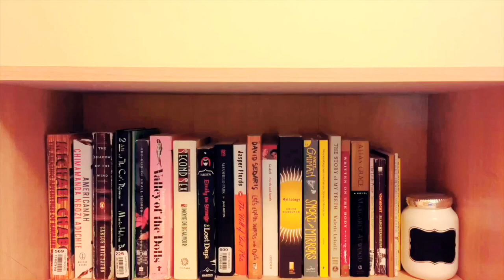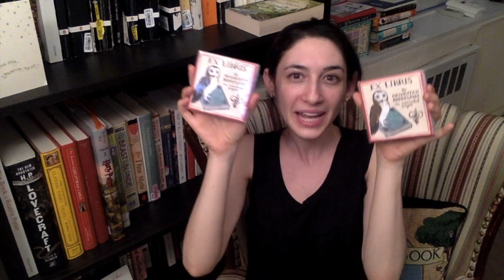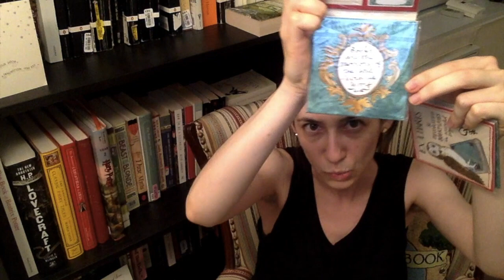Happy Booktubiversary Giveaway!!!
One year ago today I started this channel. To celebrate and thank you, my lovely subscribers, I'm hosting a bookish giveaway! The winners will be picked on Sept. 1st, so you have until then to enter.

To enter, simply do the following three things:
1. comment on this video with one of your favorite reads of 2017 so far

Let's be friends!